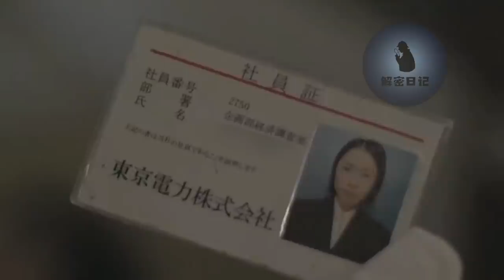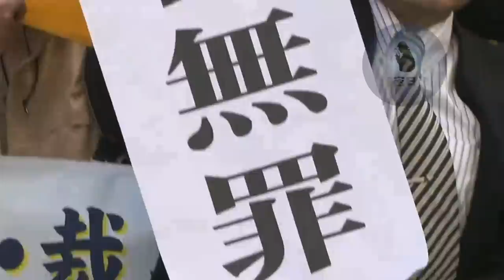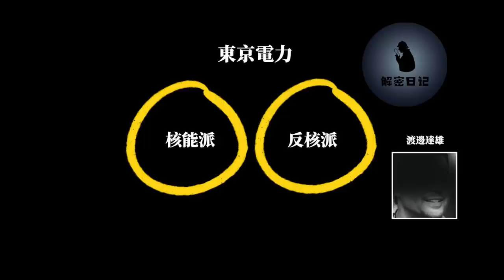白天女強人，夜晚站街女，年薪千萬慘死破敗公寓，背後究竟藏著什麽？︱解密日記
解密日記​ 事件​ 案件​ 請放心，本頻道是專注於講解社會新聞和奇聞異事，沒有任何違規行為。